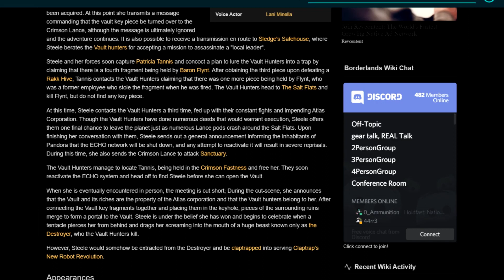5 personaggi MISTERIOSI nei videogiochi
Oscuri personaggi dal passato nebbioso, accompagnano il giocatore nelle sue avventure. Questi personaggi nascondono molti segreti, alcuni dei quali resto ancora un mistero a distanza di tanti anni dall'uscita del gioco. Oggi vedremo 5 di questi personaggi.